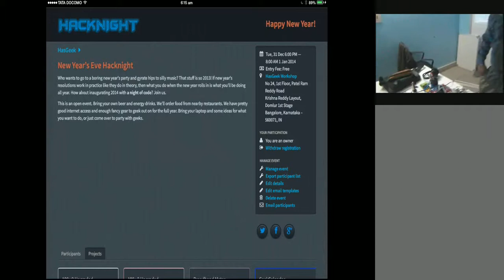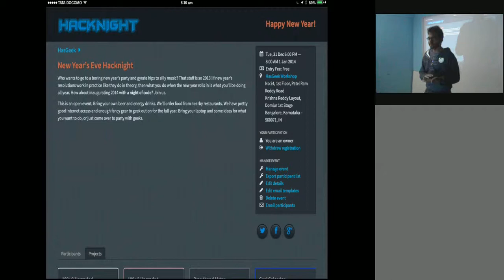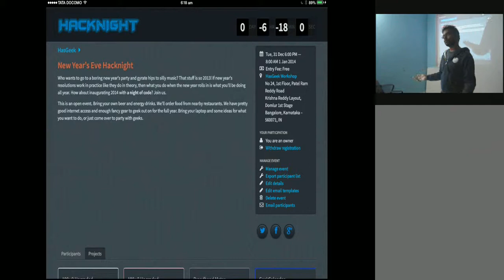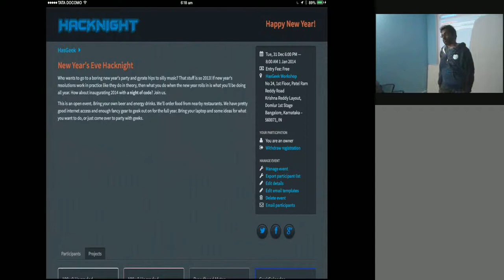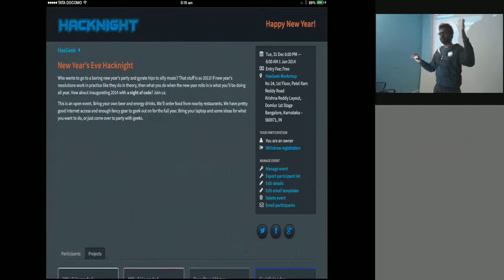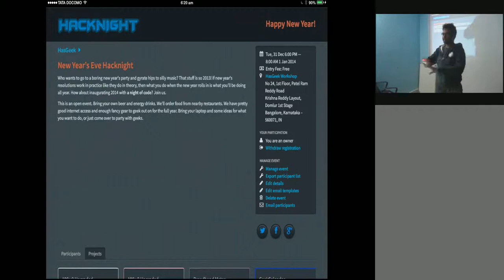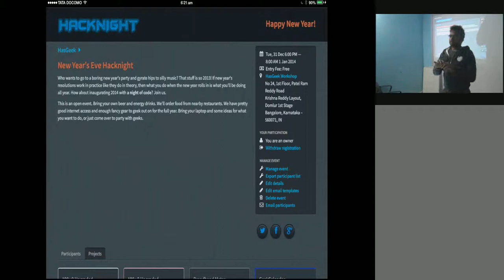Yuvaraj Pandian - Rant on RTSP to RTMP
Yuvaraj Pandian rants on the troubles faced with converting an IETF-compliant RTSP stream to the RTMP format used by all major streaming service providers, first using the rtmpd project and then with gstreamer, at the 2014 New Year's Eve Hacknight by HasGeek.